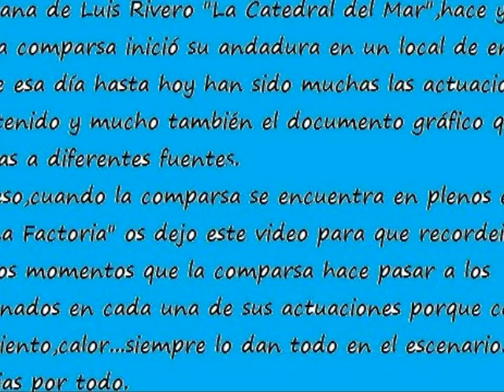La Catedral del Mar 2008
Video de Fotos de La Catedral del Mar